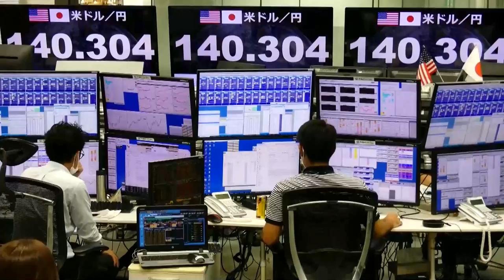El yen sobrepasa las 140 unidades por dólar por primera vez en 24 años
El yen rebasó este viernes la barrera de las 140 unidades por dólar en el mercado de divisas por primera vez en 24 años, por la creciente especulación sobre una mayor ampliación de la diferencia de tipos de referencia entre Japón y Estados Unidos.

¡Visítenos!